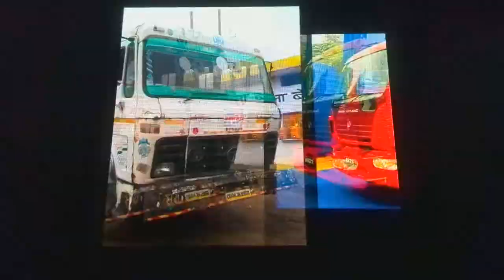Indian prime movers:- ( truck part)